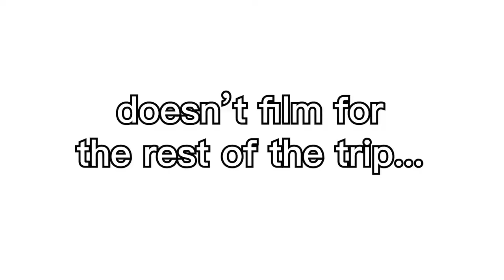LOST BOY EP 2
Episode two is out now!